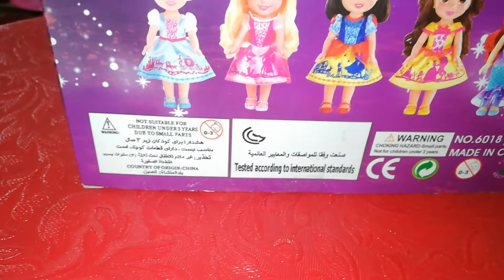Unboxing Barbie doll |cute aiza baby